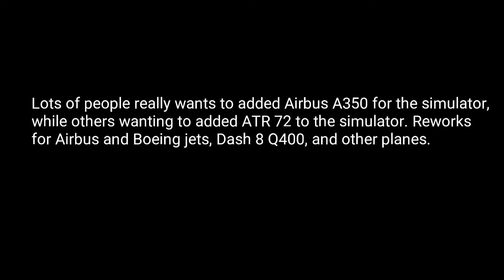Daher TBM 930 CONFIRMED!!! | Infinite Flight Global Discussions.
What are Dahar TBM 930 airplane will looked like in Infinite Flight Global?

LET FIND OUT!

A brand new turboprop aircraft was finally confirmed to release on IF Global sometime this summer after CRJ 1000 update released.

Excited for new turboprop aircraft?